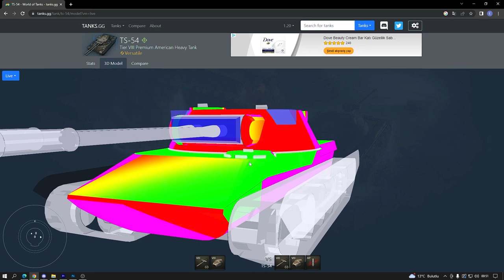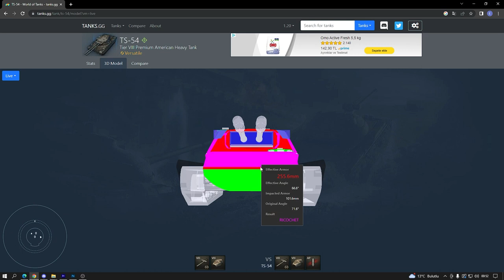World of tanks - TS 54 TANKI İNCELEME - WOT PLUS Hediyesi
World of tanks 1.20.1 Updati ile birlikte Wot Plus üyeliği geliyor Aylık 47 TL olan WOTPLUS ın verdiği Amerikan çift namlulu Amerikan Ağır Muharebe Tankı  olan TS-54 ü inceliyoruz amman dikkat alacaklar, hayal kırıklığı.

00:00 Açılış Bölümü
00:39 TS-54 Tankını Nasıl Alırım ?
01:13 TS 54'ü Kağıt Üzerinde İnceleme
04:57 TS 54'üTang GG de incelemek
06:33 Sonuç

ANKET
World of Tanksa 1.20.1 Updatesi ile gelecek olan WOT PLUS üyeliği gelsin mi ?